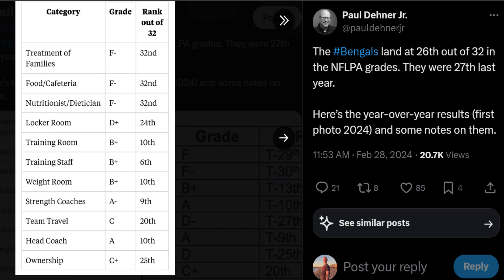Cincinnati Bengals Grade Dead Last In 3 Team Categories in 2024 NFLPA Survey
In this video, we are talking about the recently released nflpa players survey that players voted on regarding each nfl teams respectivie amenities, facilities, coaching staffs, ownership, and more.